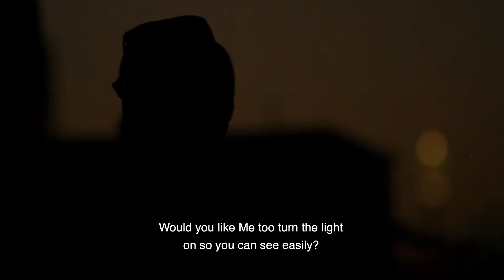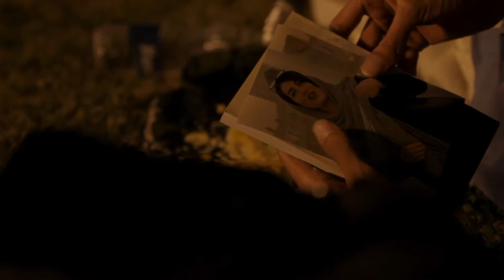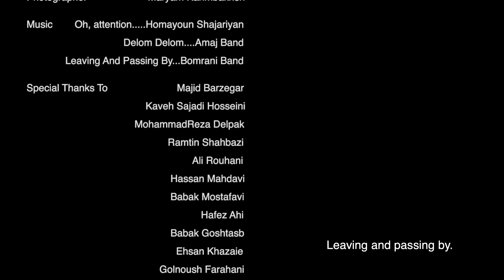A Closed Case, Revelation (2019)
مکاشفه در باب یک پرونده مختومه
A Film by Iman Gholamiyan

Synopsis
The shadow represents the 'blackness', that is, that which is isolated and can not be completely integrated with the human person.

Data Sheet
Type: Short Film
Genre: Pseudo-documentary
Country: Iran
Language: Persian
Subtitle: English

Cast
Bahram Tighnavard  & Pasha Ebrahimi, Neda Sadeghnia, Mohamadreza Ahadi, Farzaneh Roholamin, Reza Moghadasnezhad

Credits List
Scriptwriter & Director: Iman Gholamiyan
Director of Photography: Mohsen Ahrari
Editor: Shadi Abghari
Sound Designer: Shahin Khakpour
Sound Recorders: Yasin Moghadasnezhad
Production Manager: Ali Sohrabi
Color Grading: Mehran Jebely
Script Supervisor: Maryam Ghahtaniyan
Producer: Iman Gholamiyan